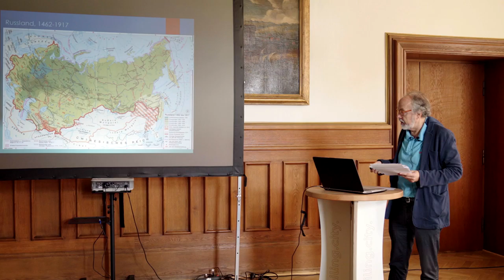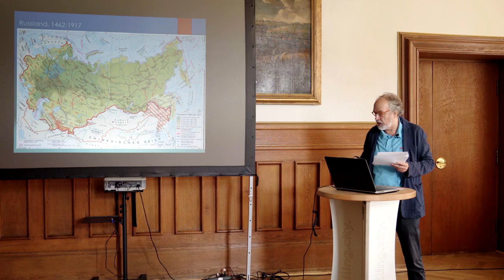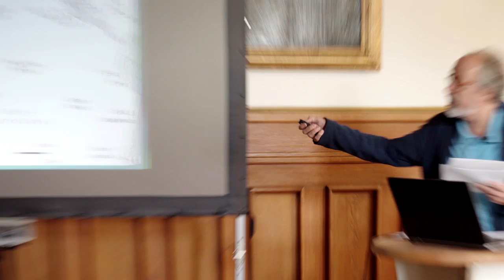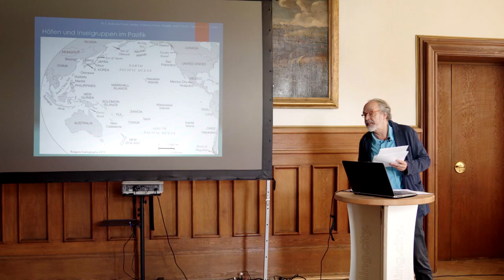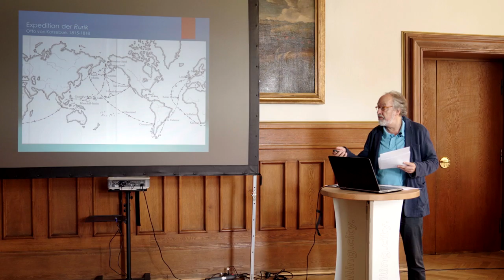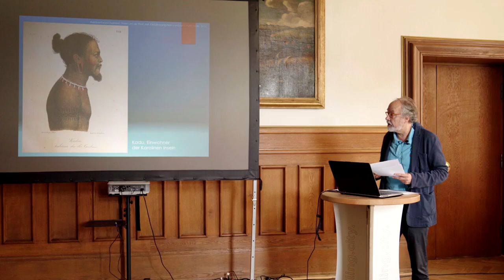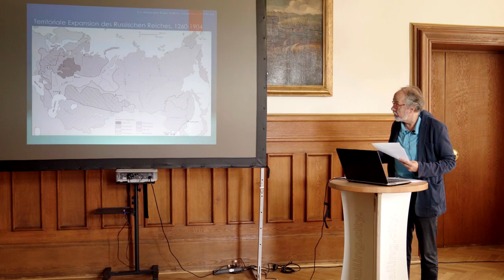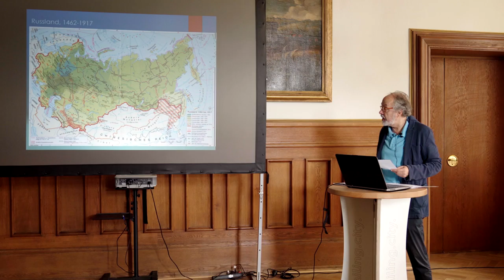Antarctica200: Michael North, Kiel, 27.07.2019 (in German)